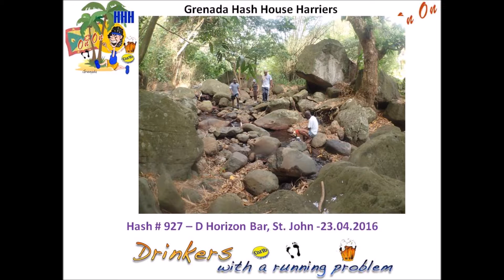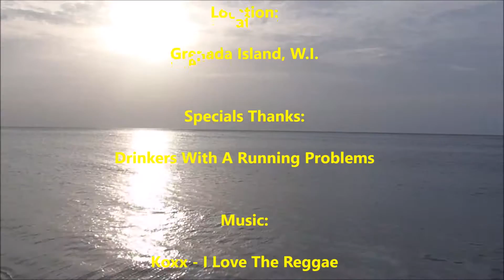Hash 927 Video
Grenada Hash House Harriers - Hash 927 - D Horizon Bar, Gran Roy - St. John- 23/04/2016